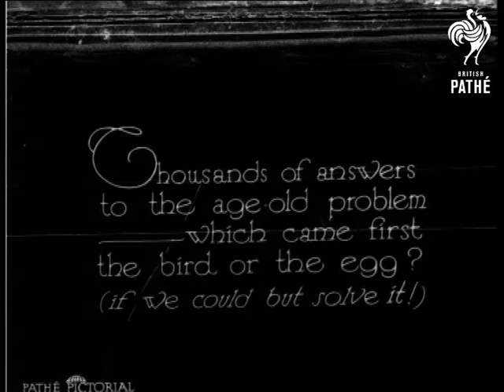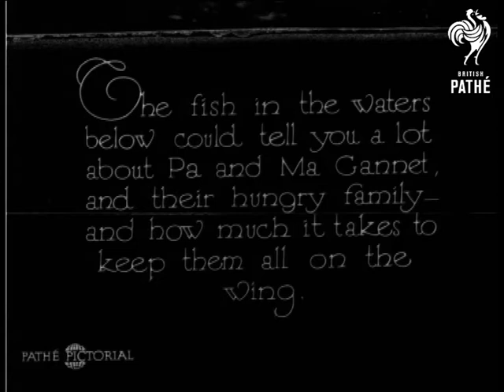Wild West Wales (1929)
No title.

Shot of an island from a boat.  Shot of many gulls flying through the sky.  Scenic shot of a rocky coastline.  Caves at the water's edge.  A large bird colony settled on a rocky outcrop.  Various shots of birds taking flight from rocks.  C/U of an egg on a nest.  A baby bird emerges.  It struggles to climb out of the egg.  C/U of several young fluffy white birds.

M/S of man walking amongst hundreds of birds on a cliff side.  L/S of birds flying across the sea.  Intertitle suggests that the birds are Gannets.  Shot of birds settling on a rock.  High angle of birds bobbing about on the sea.  A cliff side covered with birds.

Note: I have guessed that this is the item "Wild West Wales - some nature studies by Capt. Head."  However, it may also be "The Grand Slam Sliders".  The former was an item in Pathe Pictorial issue number 601, the latter an item in Pathe Pictorial 599.
 FILM ID:892.2